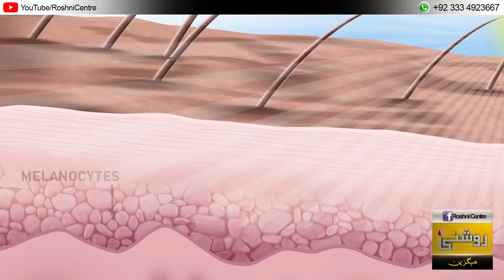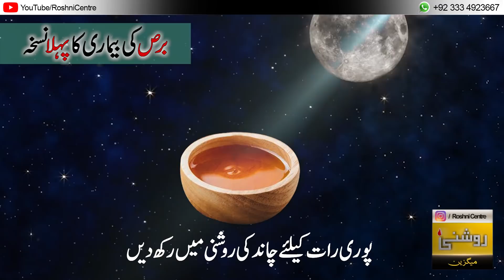VITILIGO, LEUCODERMA AUR BARS KA ASAN QUDRATI ROOHANI ILAJ - Dr. FAHAD ARTANI ROSHNIWALA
IS VIDEO ME AAP NABVI TARIQON SE DAWA AUR DUA KE ZARIYE BARS, PHILBRI, VITILIGO YA LEUCODERMA JESI LAILAJ SAMJHI JANE WALI BIMARI KA ASAN ILAJ SEEKH PAENGE, INSHA ALLAH. "ALLAH APKO SHIFA DE" AMEEN